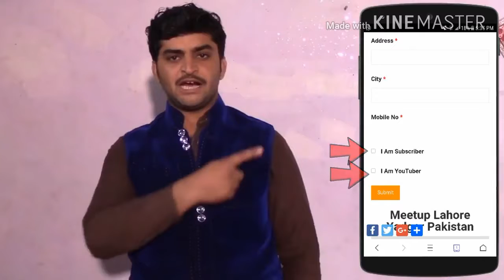Pakistani Youtubers meet-up in Lahore! 🔥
Asalam u Alikum guys in this video I am going to tell you about the meetup of Pakistani big youtubers at Lahore. Many big youtubers came on meet-up. So if you interested in this meet-up watch the video for more details.

Form link

👉Top 10 youtubers in Pakistan

👉Make unlimited free call without SIM in any country

👉Amazing application for android phone smart tools

👉How to make beautiful intro on android

👉 How to compress video size on android

Technology For U ♥